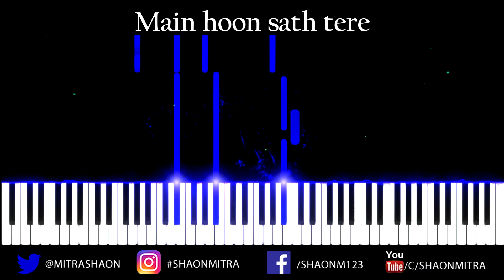Main Hoon Saath Tere Piano Tutorial | Arijit Singh |Shaadi Mein Zaroor Aana|Shaon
"Main Hoon Saath Tere" from "|Shaadi Mein Zaroor Aana" sung by "Arijit Singh". Hope you like it. Play this song easily.

Payment method : PayPal or Paytm.. Ping me on fb or insta for price

►Beginner's Keyboard in cheap price :

Yamaha PSRF51 Yamaha PSR-E263 Yamaha PSR-E-363 Yamaha PSR E453 Yamaha PSRI455
► Best Midi Keyboards For Programming :

Akai Professional LPK25 WIRELESS
Alesis V Mini Portable 25-Key
Alesis VI25 Advanced 25-Key
M-Audio Keystation 61
Nektar Impact GX49 USB MIDI
Nektar Impact LX61+ Keyboard
►Keyboards I Use :

Korg Krome
Roland E09IN